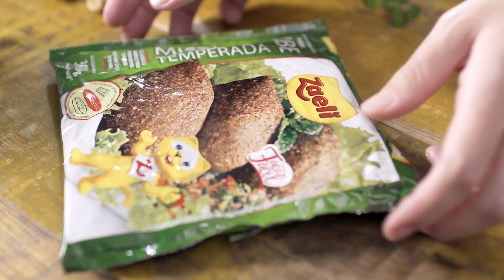Quibe | Zaeli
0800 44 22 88